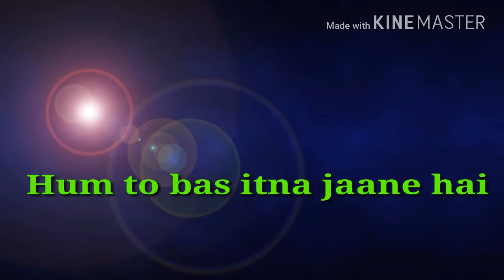Naino ki to baat naina jaane hai